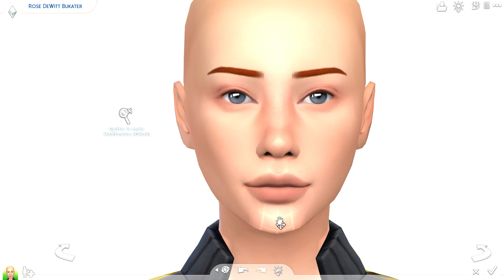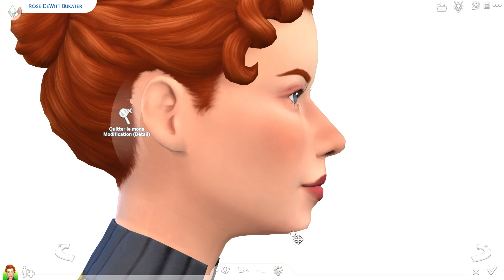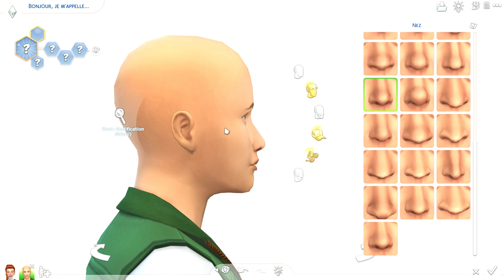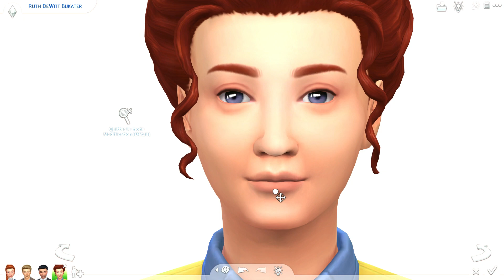Les PERSONNAGES de TITANIC dans les SIMS 4 ⚓️🚢 | REPRODUCTION SÉRIES & FILMS CAS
Aujourd’hui on se retrouve pour une nouvelle vidéo Sims 4 pour ma nouvelle série ! Je vais reproduire les personnages de vos films & séries préférés ! 🚢⚓️

🍓Id Galerie Sims4 : emily_ytbsims

🌼𝑴𝒖𝒔𝒊𝒒𝒖𝒆 𝒅𝒆 𝒍𝒂 𝒗𝒊𝒅𝒆́𝒐 :
Toutes les musiques utilisées dans cette vidéo ne m'appartiennent pas.

🌷𝑳𝒆𝒔 𝒑𝒓𝒐𝒅𝒖𝒊𝒕𝒔 𝒅𝒆 𝒍𝒂 𝒗𝒊𝒅𝒆́𝒐 :
Aucun

N'hésitez pas à commenter je réponds à tout !